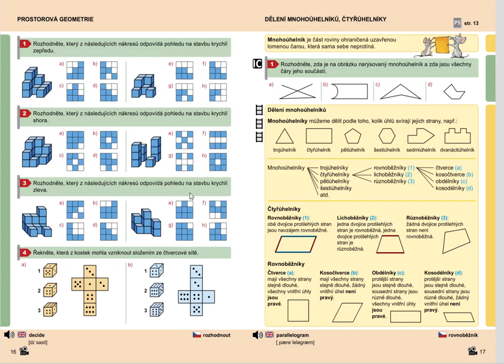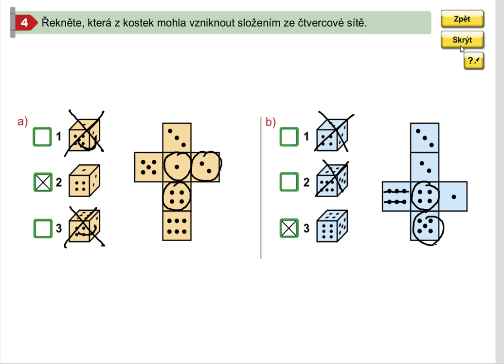Prostorová geometrie (kostka a čtvercová síť), Geometrie pro 5.roč., str. 16, cv. 4